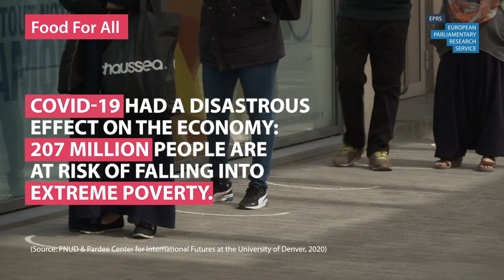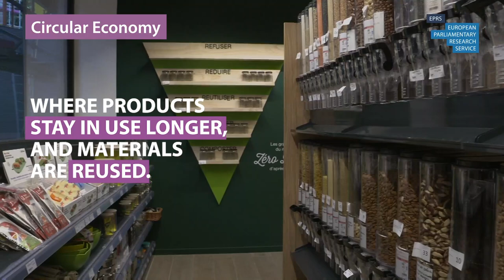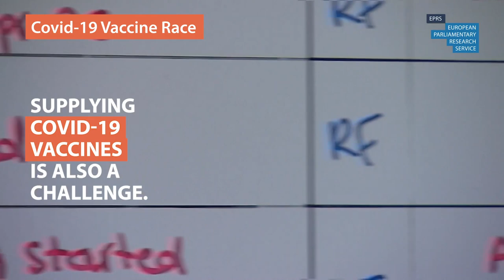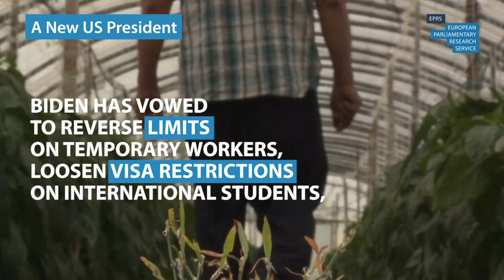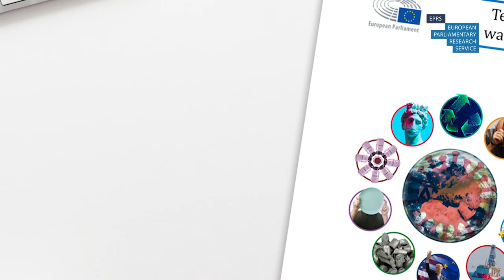Ten issues to watch in 2021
The year ahead of us is critical in many ways: 2021 is the first year of recovery after the coronavirus pandemic hit the world in 2020. In the five-year European political cycle, it is a year in which progress towards significant action and implementation are expected, after a first year generally more focused on declarations and planning. And global events and geopolitical tensions make it no less critical at international level.

To help us to understand Europe and the world at such a critical time, the European Parliamentary Research Service (EPRS) has asked a dozen of its policy analysts to identify ten issues to watch in 2021, explaining why they matter and what we might expect in the year to come.

With so many burning issues at stake in Europe and in the world, a selection of just ten is by definition subjective. Yet, it is the opportunity to place the spotlight on a series of topics selected for their obvious importance or original relevance.

The topics analysed are: the Covid-19 race for a vaccine; the recovery plan; access to food; inequality; challenges for culture and the performing arts; a digital boost for the circular economy; critical raw materials; border controls; Turkey and the eastern Mediterranean; and the new US administration.